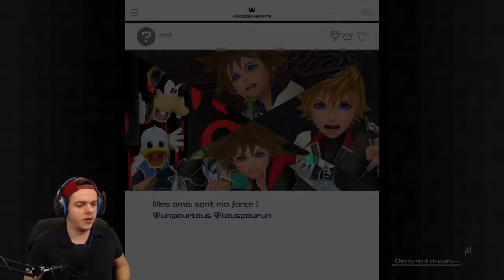Kingdom Hearts III Épisode 6 - Twilight Town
Épisode 6 du let's play sur Kingdom Hearts III ! Si ça t'as plu n'hésites pas a lâcher un like et un commentaire ;) Bonne vidéo !